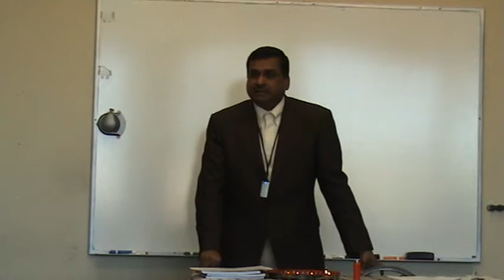Ayurvedic Education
A brief look at the theory of synchronicity and synchronistic events. Exploring the realms of existence and the capacities of the mind. Ayurveda teaches of the composition of existence and being and how you can better your health in a natural way.